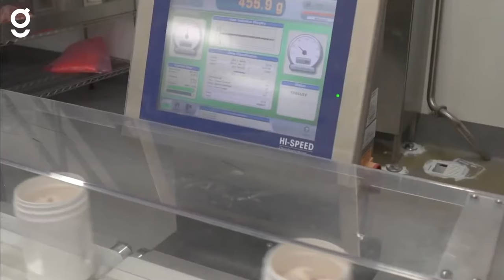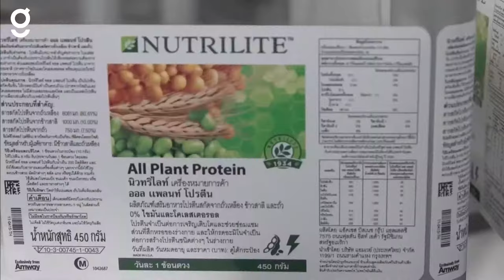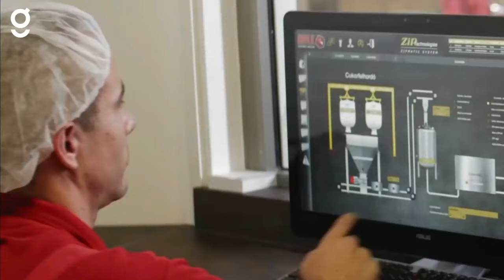Inside Red bull Factory | How It's Made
In this video we will take a tour of some of the famous and well know Energy Drink Factories & Know how they are made.

Thanks ♡

Credits:
Tiktok, Instagram, Pintrest